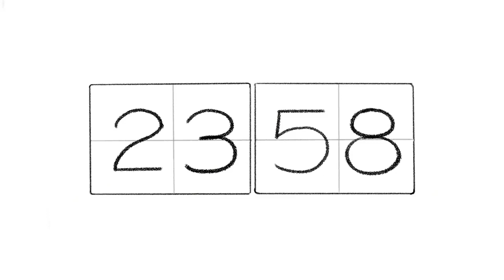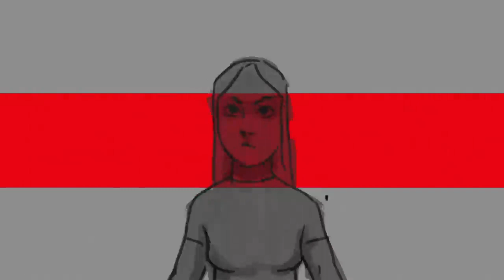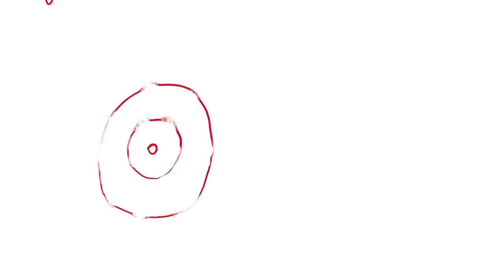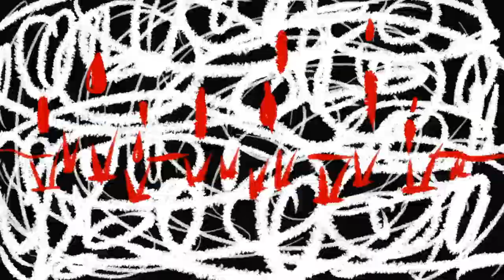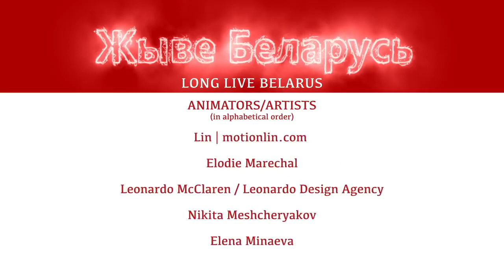Long Live Belarus. Animators For Belarus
Аниматоры из 19 стран создали потрясающий фильм, в котором рассказывают историю Беларуси после 9 августа 2020 года.
Concept by Yulia Ruditskaya

Producer, Editor
Yulia Ruditskaya

Sound FX Designer
Viktar Rudenka

ANIMATORS/ARTISTS
(in alphabetical order)
Maarten Aerts
ath1na
Yan Barysevich, 12 years old
Erentia Bedeker
Yura Boguslavsky, Asya Kiseleva
Sara Buccellato
Alexander Bulakh
Genadzi Buto
Maria Cesaro
Anna-Maria Chernigovskaya
Monique Van Dijk-Renault, Greg Lawson, Ronald Vogel
Diek Grobler
Catarina Calvinho Gil
Ilya Gilmanov
group(e)collecti(ve/f)
Faiyaz Jafri
Arril Johnson
Katya Khimenets @kk.motion
Adela Križovenská
Candy Kugel
Ala Nunu Leszynska
Marina Luzhkova
Elodie Marechal
Leonardo McClaren / Leonardo Design Agency
Nikita Meshcheryakov
Elena Minaeva
Declan Mitchell
artist Andrus' Takindang / animation Dzianis Mizhui
Sofya Nabok
Nina Ovsova / FAMU
Frank Poncelet
Udo Prinsen
Victoria Prosanova
Anna Rudnitsky
Yulia Ruditskaya
Dante Rustav, Hristina Belousova
Natalia Ryss
Виктория Салимова «Salima Vikus»
Jan Saska
Maria Scutaru
Svetlana Sichnaya
Elena Tumanova
Masha Tyomkina
Iulia Voitova
Sofiya Voznaya
Masha Yakushina

Special thanks
Nancy Denney-Phelps, Dmitri Zisl Slepovitch, Udo Prinsen, Andrey Ezerin,
Alexandra Danshova, Demian Ignatjuk, Hanna Sharko, Martinus Klemet, Alan Flowers,
Olga Rabetskaya, Nadezhda Svirskaia, Dina Goder, Natalia Mirzoyan, Seth Callaway,

Participating countries:
Australia, Belarus, Belgium, Canada, Czech Republic, France, Germany, Greece, Israel, Italy, The Netherlands, Poland, Portugal, Romania, Russia, South Africa, UK, USA, Uzbekistan